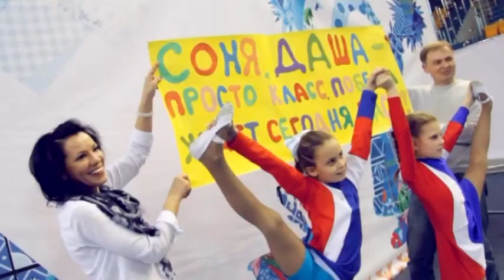Чемпионат по «танцам с помпонами» пройдёт в Ханты-Мансийске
В студии - Юлия Волощук, президент Федерации чир спорта Югры.